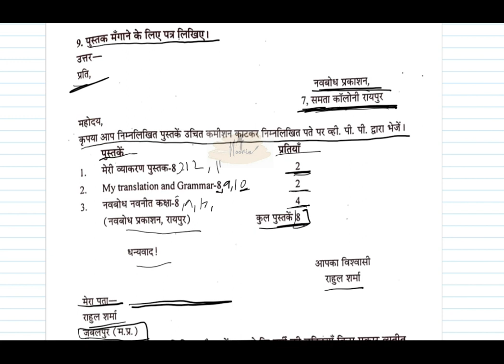पुस्तक मांगने के लिए पत्र // book mangane ke liye letter // hindi grammar